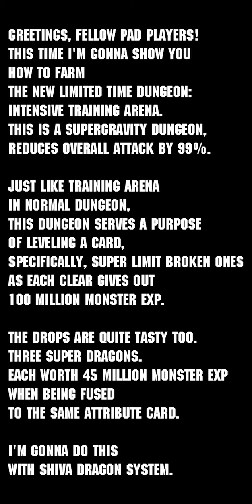[PAD] Intensive Training Cave - Supergravity with Shiva Dragon System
Thank you for all patrons:

* Dennis Golbourne
* DarkChiron
* garza
* chackra99
* TheFraudBomb